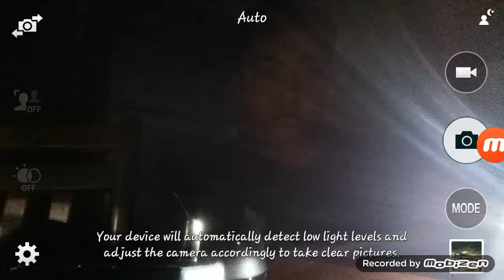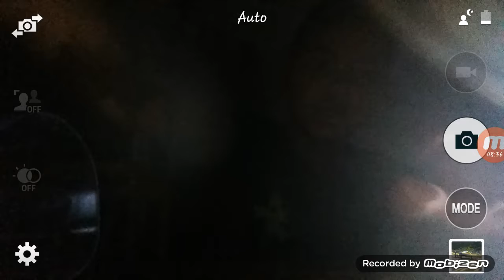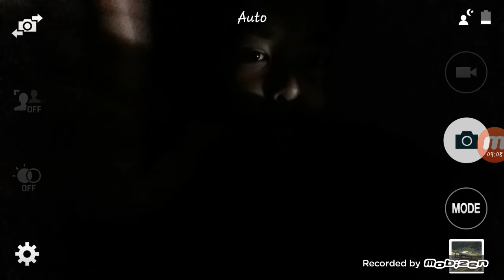Harini saya akan bermain pubg megunakan controller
Muhammad ryzuan